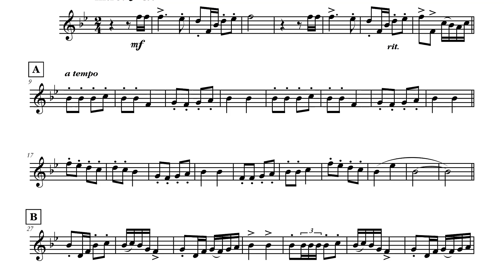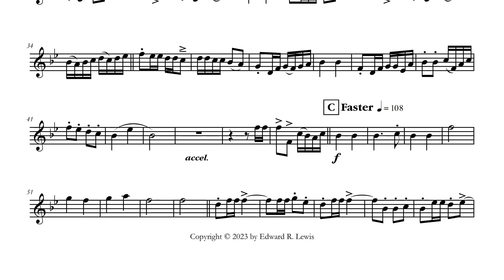Christmas Trumpet Play-Along: Good King Wenceslas - YPFC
Trumpet Play-Along Backing Track

Good King Wenceslas is a intermediate/advanced trumpet duet arrangement of the popular Christmas carol.

Sheet Music:

If you like Good King Wenceslas enough to want to perform it live with other trumpet players, then there are four places where you can purchase the entire trumpet ensemble:

Trumpet duet sheet music for Good King Wenceslas is available as individual downloads and as one duet in the Trumpet Christmas Duets book: